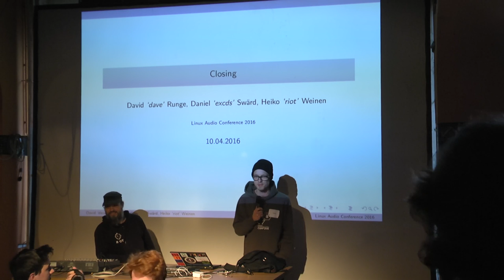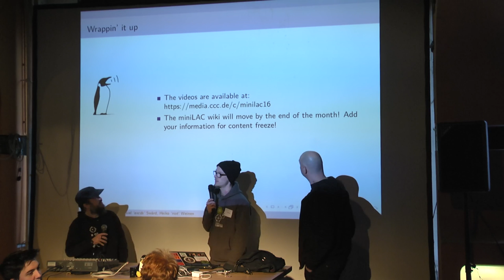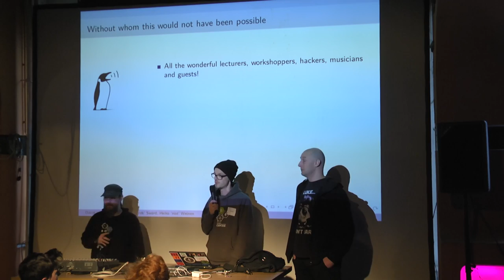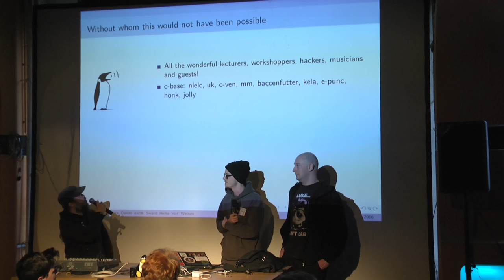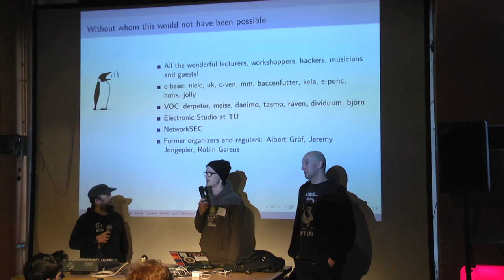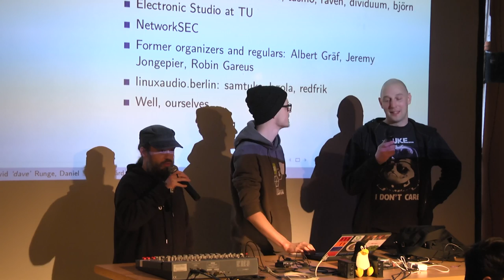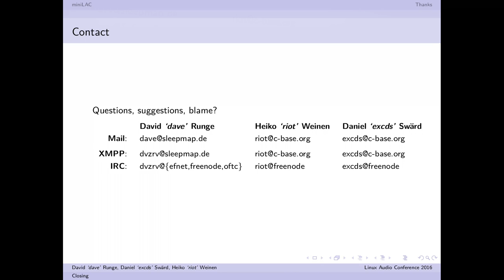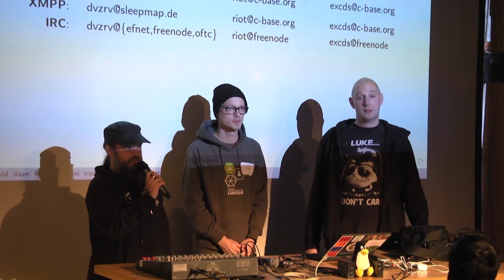minilac16 Closing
Dave, Excds, riot